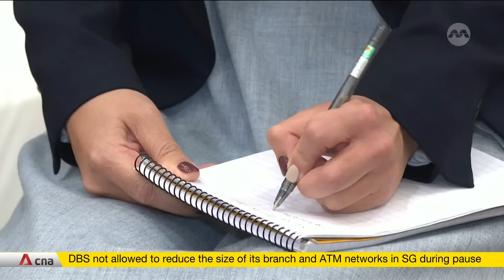World would like to see continuity in management of China-US relationship: Ng Eng Hen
Most world leaders would like to see continuity and follow-up in how China and the United States manage their relationship, said Singapore Defence Minister Ng Eng Hen, as the top leaders of the two superpowers get ready to meet later this month. He added this involves ensuring that the process does not get disrupted by other issues that may emerge, like they have in the past. Speaking to the media on Wednesday (Nov 1) as he wrapped up a four-day visit to Beijing, Dr Ng referenced the alleged Chinese spy balloon incident earlier this year, which resulted in US Secretary of State Antony Blinken postponing his planned trip to Beijing. CNA's Olivia Siong has more.